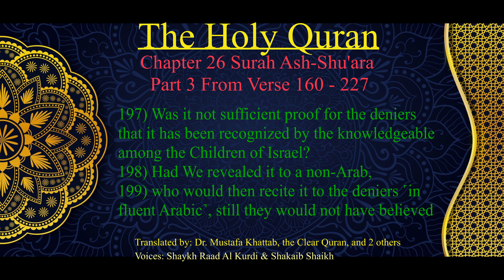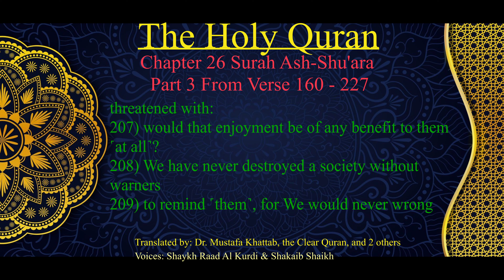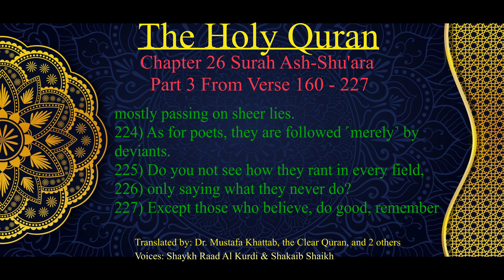Chapter 26 Surah Ash-Shu'ara Pt 3| The Holy Quran| The Final Revelation in English Audio by S.Shaikh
The Holy Quran has 114 chapters and I have started from chapter 114 and working backwards, as these chapters are smaller and gradually becoming bigger and bigger, allowing me to learn to make audio/video.  I have no prior experience of making videos.  You will see couple of chapters have been uploaded before others as chapter 55 Surah Ar-Rahman and chapter 1 Surah Fatiha, etc.

Chapter 26 Surah Ash-Shu'ara Part 3 of The Holy Quran in Audio, English Translation by Dr. Mustafa Khattab, the Clear Quran, and 2 others

Voice: Shaykh Raad Al Kurdi, Shakaib Shaikh.

Ash-Shu‘ara’ is the 26th chapter of the Qurʾan with 227 verses. Many of these verses are very short. The chapter is named from the word Ash-Shu'ara in ayat 224. The chapter talks about various prophets and their tribes, and how the disbelievers were destroyed after threatening the prophets with death.